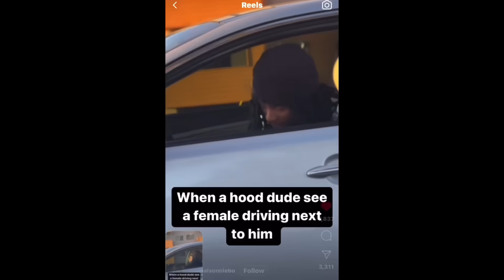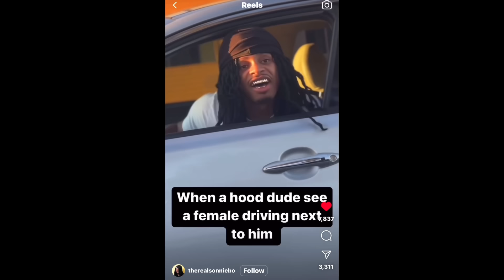STORYTIME HE EMBARRASSED ME REAL BAD